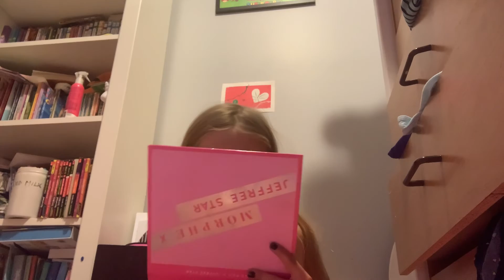How to make your eyeshadow really pop￼